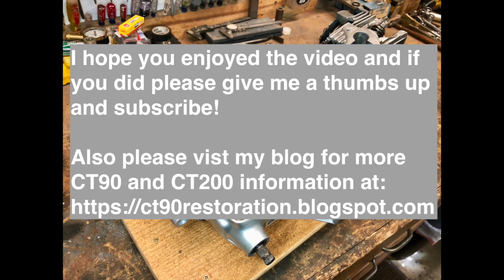Honda CT90 Automatic Clutch Operation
This is a short clip from a longer video I made showing how the automatic clutch in a CT90 operates when you shift gears. To make this video I machined the cases of a CT90 engine so it could still be assembled and all the parts operate, but you could see all the internal components as they operate.

Visit my CT90 blog if to see more of my posts on restoring Honda CT90 and CT200 motorcycles here at this